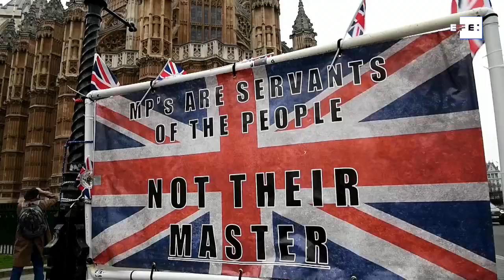May pedirá más tiempo a la UE para negociar con la oposición un plan conjunto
Londres (Reino Unido), 2 abr (EFE/EPA).-  (Imagen: Andy Rain)La primera ministra británica, la conservadora Theresa May, avanzó este martes que prevé solicitar una nueva prórroga del "brexit" a la Unión Europea (UE) para negociar con la oposición un plan conjunto que le asegure una mayoría en la Cámara de los Comunes.

INCLUYE IMÁGENES CEDIDAS POR DOWNING STREET Y DE ARCHIVO.